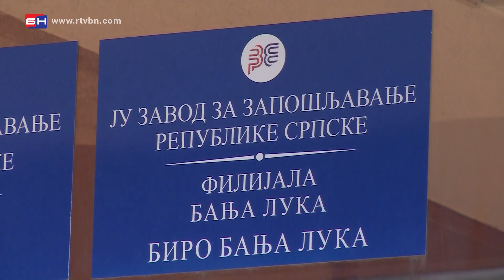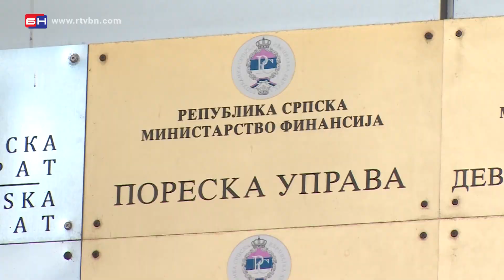Kasne uplate doprinosa - Banja Luka (BN TV 2020) HD